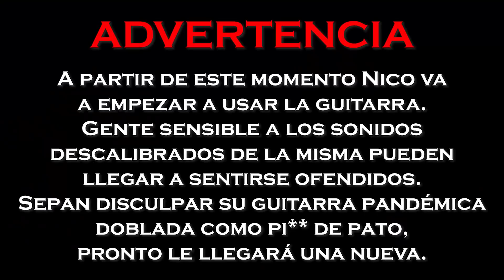Baterista Reacciona a Faith No More - Digging the Grave (Mike Bordin)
¡Nuevo Segmento!
En medio de la pandemia y con la interrupción del ciclo Reality Show... Drummer tv Argentina presenta:
"DRUMMER REACTS"
¡Conoce a los bateristas más distinguidos, particulares, locos y habilidosos del mundo, analizando posturas, técnicas, tips y más!

¡Te esperamos!

Por mas cultura, educación y entretenimiento.